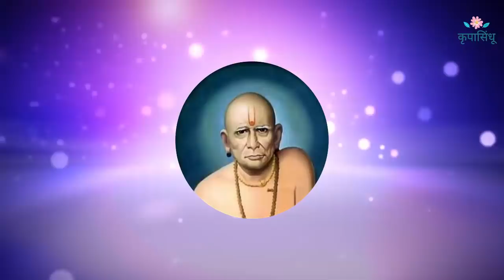गुरुपौर्णिमेच्या दिवशी स्वामींकडे काय मागावे म्हणजे स्वामींचा कृपाशिर्वाद सदैव आपल्या पाठीशी राहील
तुम्हाला जप माळ हवी असेल तर त्याची amazon लिंक या लिंक वरून जप माळ हेऊ शकता

रुद्राक्ष माळ

स्फटिक माळ

तुळशी माळ

जप मंत्र युनिट